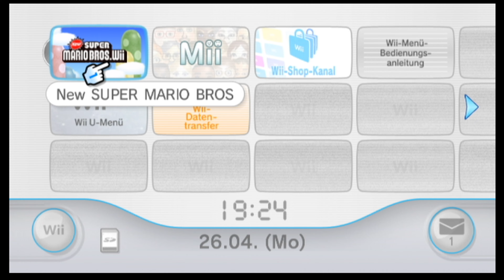Welt 1-1 - 1-🏛️ | Let's Play Together New Super Mario Bros. Wii #1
Ich: 1b0c5fb8
Mein Cousin: 386c7b96
Zweitaccount: 18411889
Freund: 337f039a New Super Mario Bros. Wii